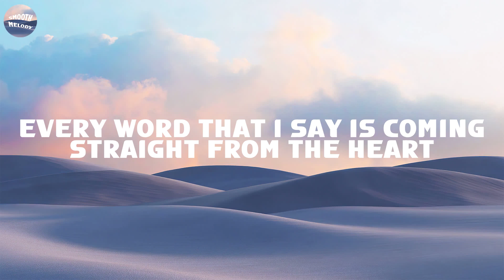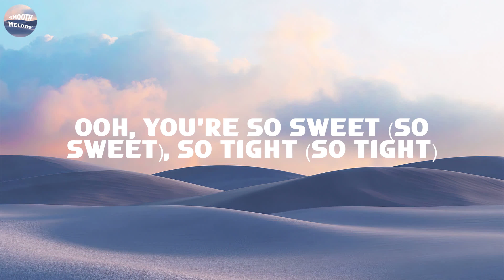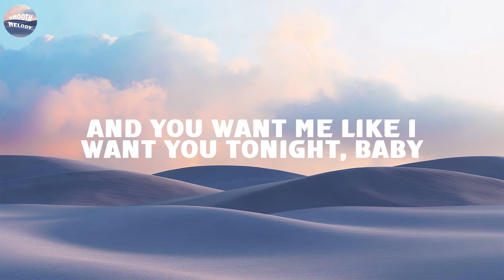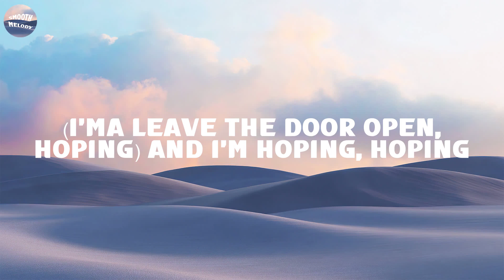Bruno Mars, Anderson .Paak, Silk Sonic - Leave the Door Open (Lyrics)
Lyrics:
What you doin
(what you doin)

Oh you got plans
(you got plans)

(shut yo trap)

I’m sippin wine
(sip sip)

In a robe
(drip rip)

I look too good
(look too good)

(wooohooo)

My house clean
(house clean)

My pool warm
(pool warm)

Just shaved
(smooth like a new born)

Of this mansion, wus happenin

I aint playin no games

Imma leave the door open
Imma leave the open girl
(Imma leave the door open, hopin)

(so sweet)

So tight
(so tight)

I won’t bite
(ahh ahh)

Unless you like
(unless you like)

If you smoke
(what you smoke)

I got that haze
(purple haze)

And if you’re hungry girl I got filets
(woohooo)

There’s so much love we could be making
I’m talking kissing, Cuddling
Rose pedals in the bathtub
Lets jump in, Its bubblin

La la laaa la la la la la

La la laaa la la la la
(I gotta see you baby)

(Girl I’m tryna give you this)
(aaaaahhhhhhhhhh)